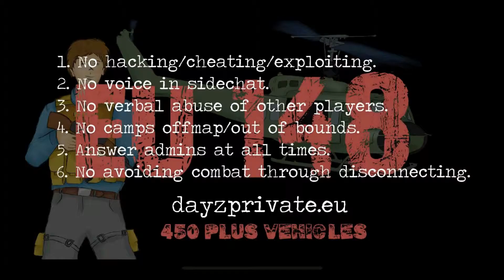Let's Play Together DayZ #041 - Haha Sven [HD/Deutsch]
Sichtperspektive Marvin

Wir freuen uns über jede positive Bewertung.